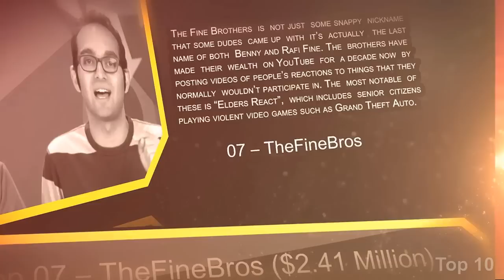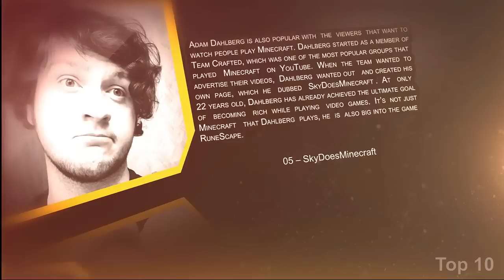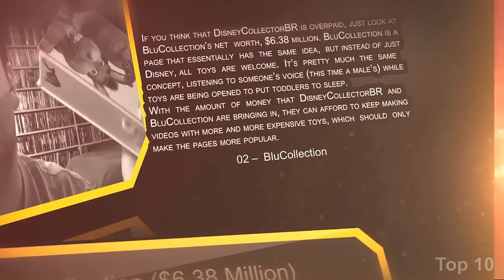Top 10 Richest Youtubers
10 – TobyGames ($2.18 Million)
Toby Turner has operated under a few different names while on YouTube. He started out of Niceville, Florida (which sounds like a very pleasant place), and now resides in Los Angeles ever since hitting it big on the internet. It all started back in the early days of YouTube when Turner made a parody of the film “Click”, starring Adam Sandler. Since then, Turner has gone on to receive over a billion page views and 15 million subscribers across his three YouTube pages.
9 – BFvsGF ($2.26 Million)
BFvsGF is also known as PrankvsPrank on YouTube, and it was started by Jesse Wellens along with his girlfriend, Jeana Smith. Their channel began in 2007 as a way of showing their friends the pranks that they pull on each other. Each of their videos gives you a background on how they set up their pranks, in case you want to pull them on someone you know, too.
8 – TheWillyRex ($2.31 Million)
WillyRex is the username for Spaniard Guillermo Diaz. Diaz appeals to the Spanish speaking audience of YouTube, which has grown tremendously since the site’s inception. With nearly six million subscribers spread across his two channels, Diaz has made enough money to drop out of school and make videos on YouTube for a living.
7 – TheFineBros ($2.41 Million)
The Fine Brothers is not just some snappy nickname that some dudes came up with; it’s actually the last name of both Benny and Rafi Fine. The brothers have made their wealth on YouTube for a decade now by posting videos of people’s reactions to things that they normally wouldn’t participate in. The most notable of these is “Elders React”, which includes senior citizens playing violent video games such as Grand Theft Auto.
6 – Vegetta777 ($2.59 Million)
Vegetta777 is a popular YouTuber that also hails from the country of Spain like WillyRex, and the two have collaborated on many videos together. Vegetta777 (real name Samuel De Luque) has earned nearly 3.5 million subscribers in his YouTube career. De Luque is known for playing video games, but gives his characters in the game a backstory that the original game developers didn’t create.
5 – SkyDoesMinecraft ($2.92 Million)
Adam Dahlberg is also popular with the viewers that want to  people play Minecraft. Dahlberg started as a member of Team Crafted, which was one of the most popular groups that played Minecraft on YouTube. When the team wanted to advertise their videos, Dahlberg wanted out and created his own page, which he dubbed SkyDoesMinecraft.
4 – Smosh ($4.5 Million)
Smosh is a comedy duo featuring Ian Andrew Hecox and Anthony Padilla. Both of these men are 27 years old and have been actively posting videos since the days of Newgrounds in 2003. When YouTube became more popular than Newgrounds, they picked up their game and headed over to YouTube, which turned out to be very profitable
3 – DisneyCollectorBR ($5.06 MIllion)
DisneyCollectorBR (who we will just call DCBR since we don’t know her real name) has more than 1.5 billion views on her page and over a million subscribers, there isn’t much to the videos that she produces. Instead, you just hear DCBR speak while opening Disney items (mainly toys). That’s it.
2 – BluCollection ($6.38 Million)
If you think that DisneyCollectorBR is overpaid, just look at BluCollection’s net worth, $6.38 million. BluCollection is a page that essentially has the same idea, but instead of just Disney, all toys are welcome. It’s pretty much the same concept, listening to someone’s voice (this time a male’s) while toys are being opened to put toddlers to sleep.
1 – PewDiePie ($8.47 Million)
At 25 years old, the richest YouTube personality is the fabulous PewDiePie. It’s a lot easier to say his YouTube name, because his real name is Felix Arvid Ulf Kjellberg. For those of us that speak English, let’s just call him PewDiePie. PewDiePie is in charge of the most popular page on YouTube, with more than 24 million subscribers. Hailing from the country of Sweden, PewDiePie is shown playing video games while his face is in one corner of the screen.